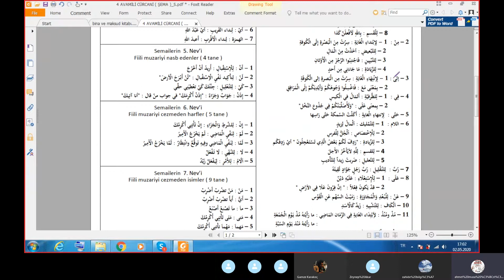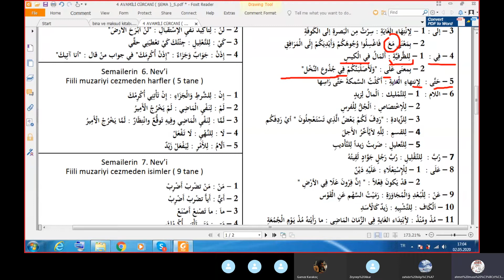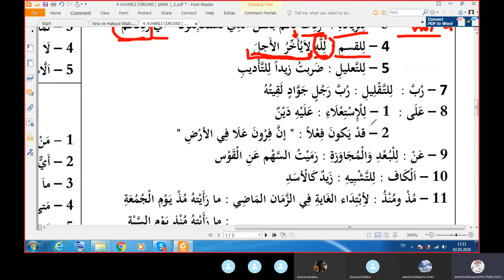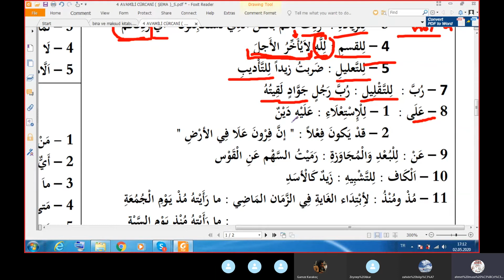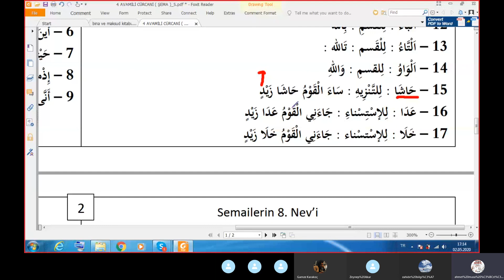Avamil-i Curcani-2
100 amil, nahiv